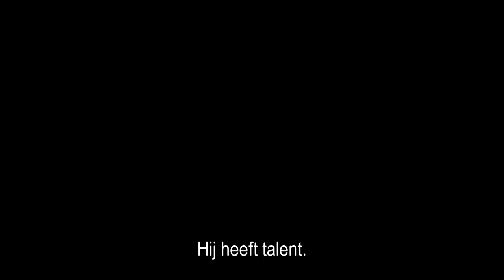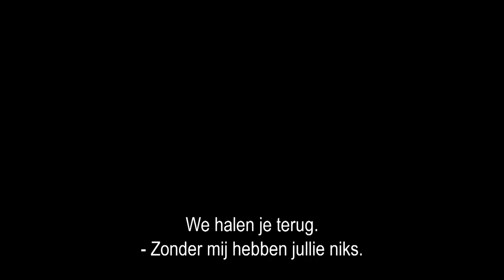The Night Manager - TRAILER | AVROTROS | NPO Start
Wraak is zijn belangrijkste motief. Het doet Jonathan Pine, hotel nachtmanager en ex-militair, belanden in de angstaanjagende wereld van de rijke wapenhandelaar Richard Roper. Gerekruteerd door de Britse geheime dienst infiltreert hij in de organisatie van Roper en zet hij zijn leven op het spel om hem uit te schakelen. De met meerdere Golden Globes en een Emmy Award bekroonde serie The Night Manager, gebaseerd op het boek van John le Carré, is vanaf 26 januari te zien op NPO Plus.

• Tom Hiddleston, Hugh Laurie en Olivie Colman wonnen alledrie een Golden Globe voor hun rol in The Night Manager.
• Regisseur Susanne Bier is de eerste vrouwelijke regisseur die zowel een Oscar, een Emmy (voor The Night Manager) en een Golden Globe heeft gewonnen.
• The Night Manager is opgenomen in Londen, Mallorca, Marrakesh, Cairo en Zermatt.